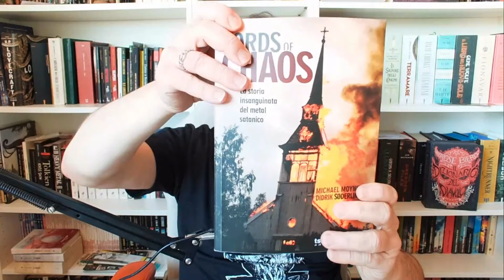LORDS OF CHAOS. Una storia di malvagità e disagio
Recensione del controverso libro di Michael Moynihan e Didrik Soderland "Lords of Chaos. la storia insanguinata del metal satanico", sui delitti correlati alla nascita del black metal.
Per sostenere il canale acquista i libri segnalati cliccando sui seguenti link o visita lo shop di Broken Stories
LORDS OF CHAOS. La storia insanguinata del metal satanico
LORDS OF CHAOS (il film)